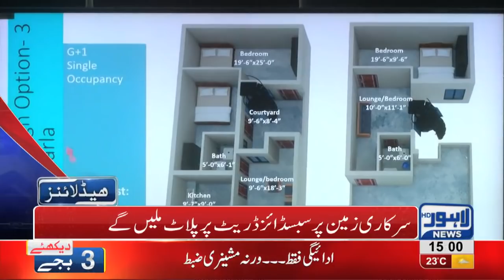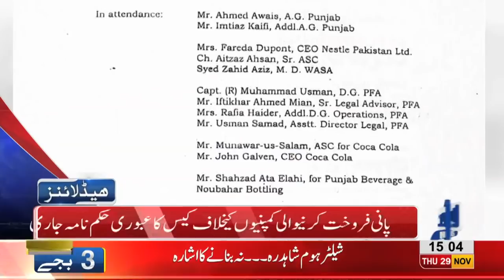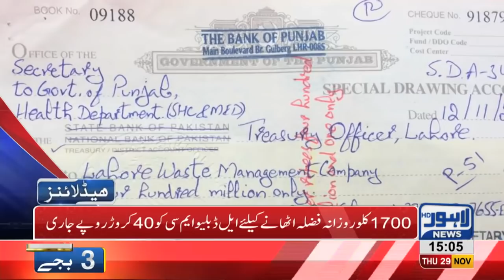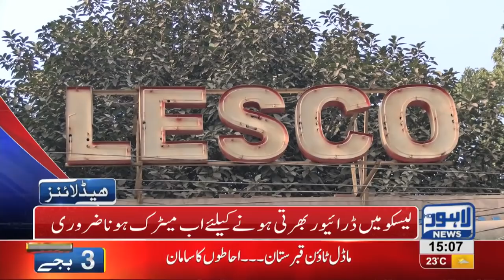03 PM Headlines Lahore News HD – 29th November 2018